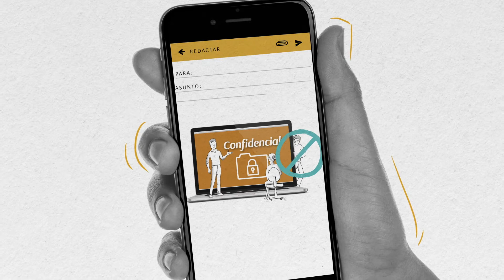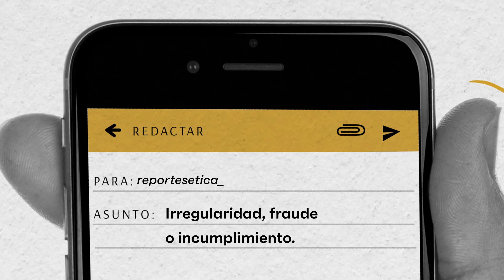Capsula Ética 5 - Compromiso - Fundación Santo Domingo - v2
Capsula Ética 5 - Compromiso - Fundación Santo Domingo

Fundación Santo Domingo